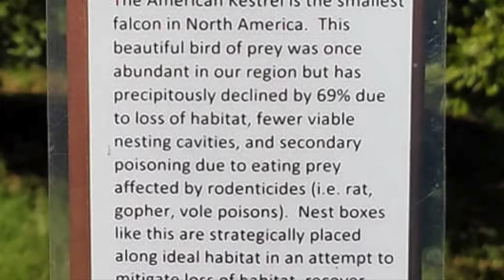American Kestrel Fledglings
American Kestrel (Falco sparverius) populations have steadily and drastically declined across North America. In 2017, to improve kestrel counts and participate in citizen science efforts by logging data with The Peregrine Fund in Boise (American Kestrel Partnership), Brian Richardson and a cadre of volunteers from The Kestrel Campaign created and installed 31 nest boxes in the Mount Diablo area, including three on Save Mount Diablo's Mangini Ranch property in Concord, California.

This spring, wildlife cameras set up on Mangini Ranch have captured a kestrel wonderland with 10-11 fledglings from the active nesting boxes.

On June 24, 2020, Brian Richardson (The Kestrel Campaign), Sean Burke (Land Programs Director, Save Mount Diablo), and Sherrill Cook (volunteer, Lindsay Wildlife Experience) released eight American Kestrels back into the wild. The fledglings were brought to Lindsay Wildlife Rehabilitation Hospital from various locations for broken wings, falling out of nests and other reasons. They were released back into the wild with permission from East Bay Regional Park District at Diablo Foothills Regional Park and Walnut Creek Open Space.

Save Mount Diablo (SMD) is a nationally accredited land trust and conservation organization based in the San Francisco Bay Area. Save Mount Diablo has been preserving lands on and around Mount Diablo and educating the public to the mountain’s natural values since 1971. We are biologists, conservationists, hikers, bikers, equestrians, bird watchers, and people who just love to look at the mountain. SMD is a tax-exempt nonprofit 501(c)3 organization.